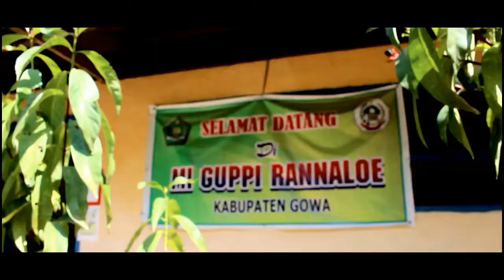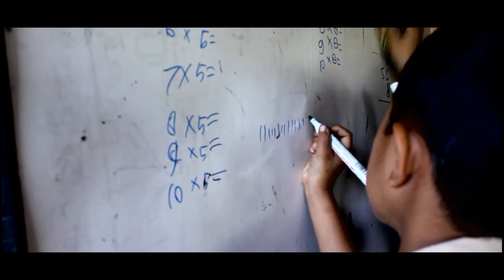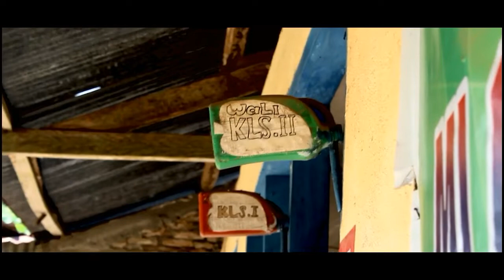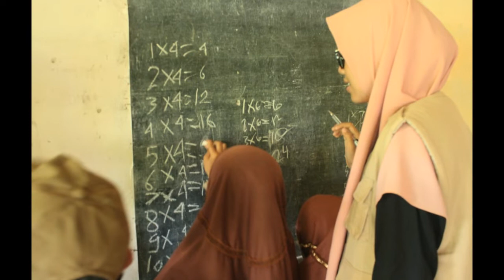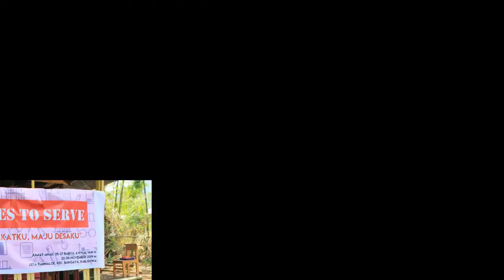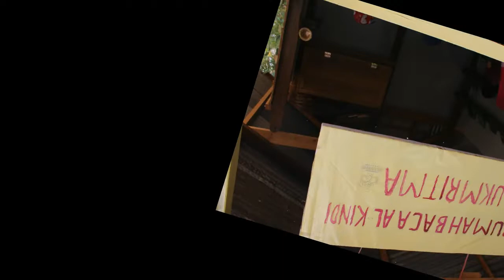RITMA Goes To Serve 2019 (Part 1)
Dipublikasikan pada tanggal 27 Desember 2019

RITMA Goes To Serve merupakan salah satu program kerja departemen pendidikan dan penelitian yang berkelanjutan.

Kegiatan ini diadakan di Desa Rannaloe, Kecamatan Bungaya, Kabupaten Gowa yang dilaksanakan dari tanggal 22-25 November 2019 dengan mengangkat tema "Terbina Masyarakatku Maju Desaku"